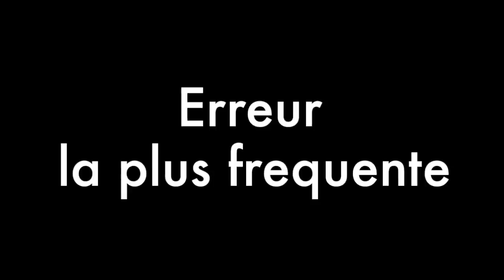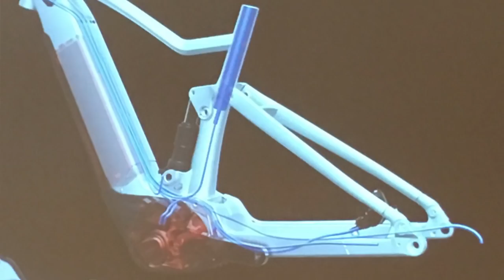E-Pisode 103 : Cadence et Choix des Rapports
Pédaler électrique demande une cadence élevée et plus que jamais un très bon choix des rapports pour faire baisser la consommation et du coup augmenter l'autonomie ...

Lucidité, vélocité, anticipation des trajectoires sont autant de qualité qu'il faut réunir et qui donne à cette pratique une sportivité qu'on a du mal à retrouver sur l'ensemble d'une vraie sortie* dans les autres pratiques cyclistes.

Quelques conseils pour améliorer vos performances sur les sentiers !

* :  2 heures à bloc montée et descente sans temps de relâche :)